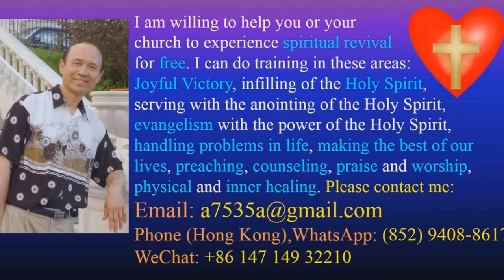Take care of your problems so you can lay hands on people-Kenya-in English & Kiswahili-Pastor Yip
Take care of your problems so you can lay hands on people